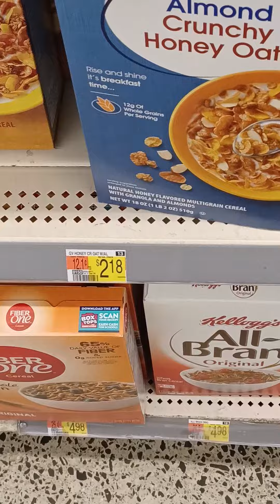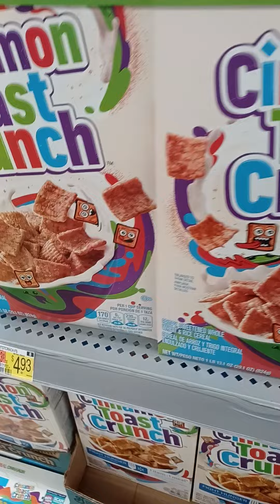HIGH FOODS PRICES Is EXSENSIVE 2.18 vs 6.28$ low vs high cost